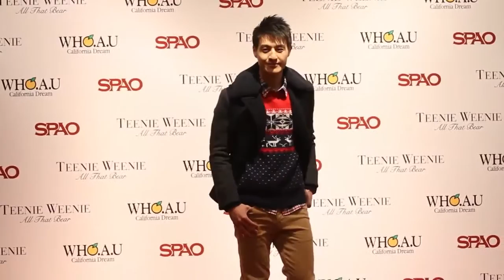The Eland Group Media Day by A Marketing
Event Mangement